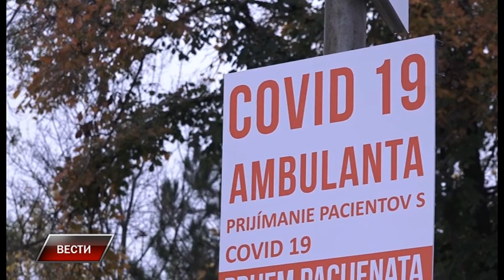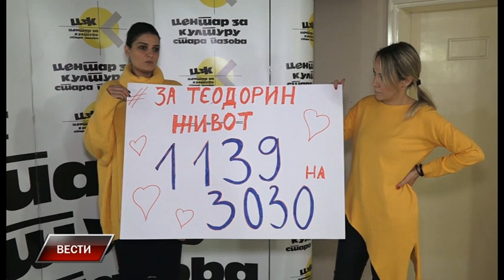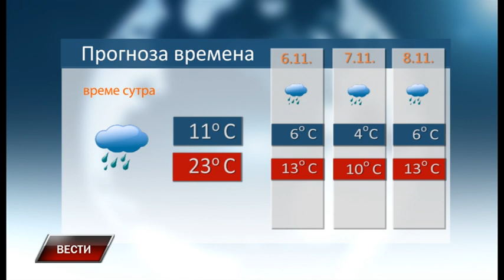Vesti 4 11 2021